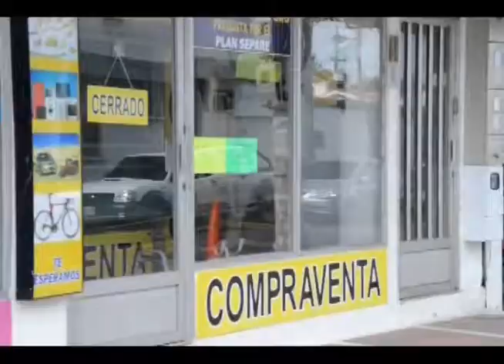NOTA: EN UN 50% HAN DISMINUIDO LAS VENTAS EN EL COMERCIO DE ARAUCA